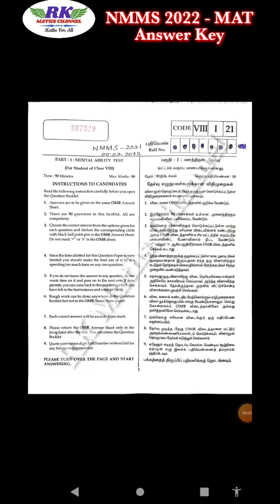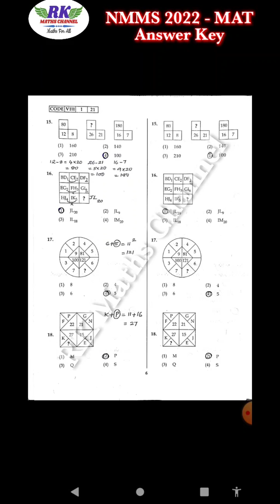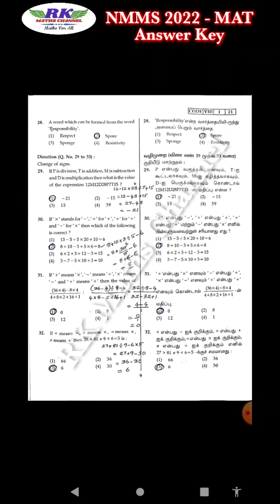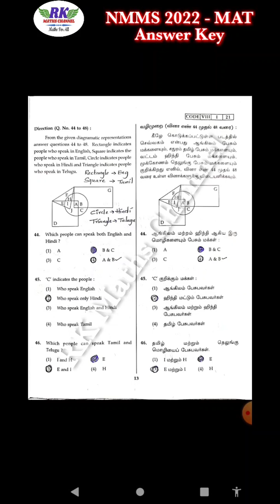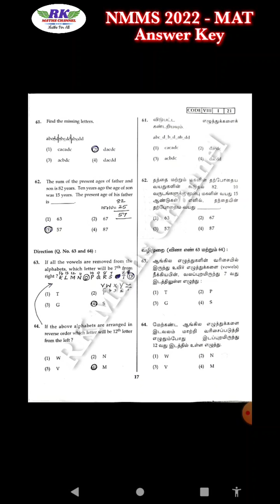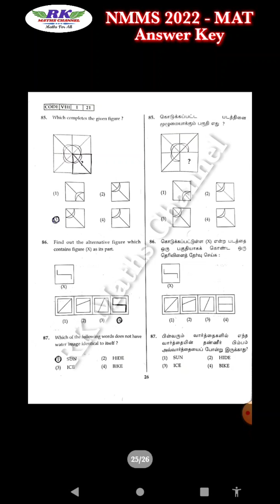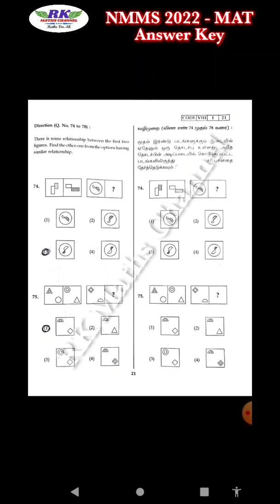NMMS-2022(05.03.2022)|MAT|Answer Key|Q.no 01 to 90.